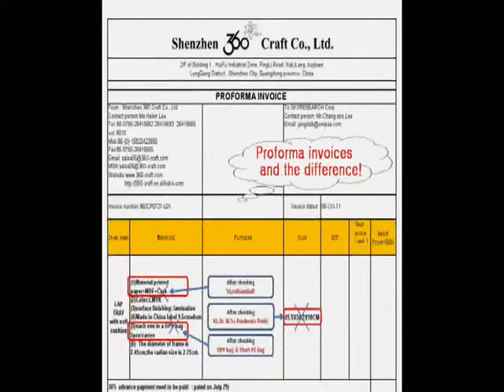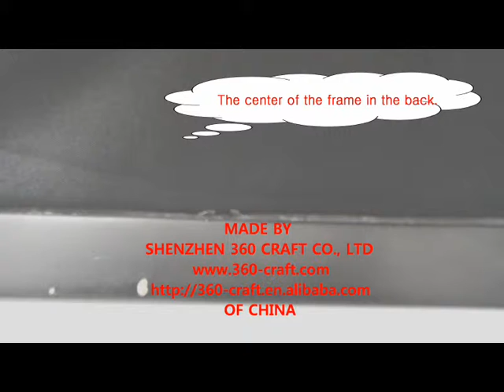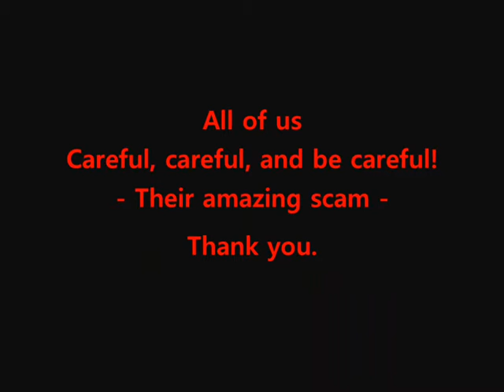They are accused 360 craft com made in china